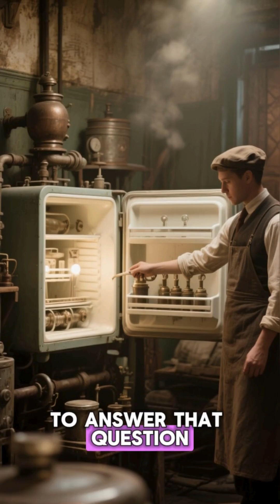The History and Evolution of the Refrigerator | From Ice Boxes to Smart Fridges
What’s the most important invention of the 20th century? The airplane, the TV, or maybe the computer? Think again — it might just be the refrigerator! 🧊
In this video, we take you back through the history and evolution of the refrigerator, from 1800s ice-harvesting methods to the first mechanical fridges of the early 1900s, and all the way to today’s smart refrigerators that keep our food fresh and our kitchens modern.
Discover how this cool invention transformed the way we store, preserve, and enjoy food forever!